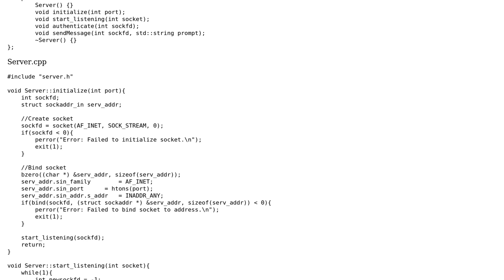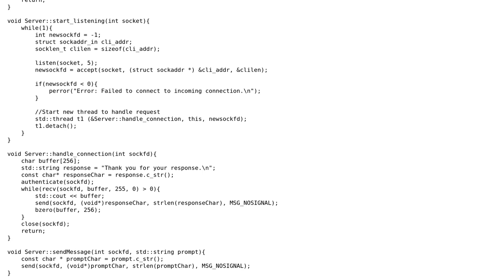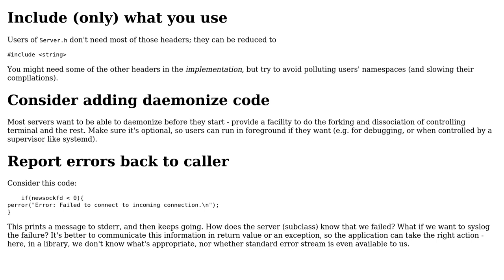Code Review: Basic multithread server code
With thanks & praise to God, and with thanks to the many people who have made this project possible! | Content (except music & images) licensed under CC BY-SA | Music | Images & others | With thanks to user Toby Speight user OrigamiGamer and the Stack Exchange Network Trademarks are property of their respective owners. You are responsible for your own actions.